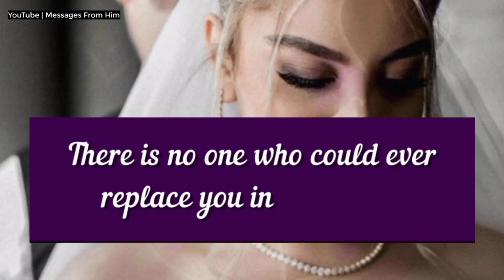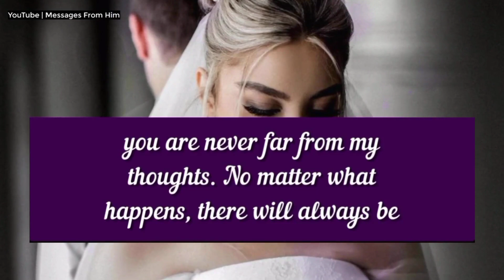Twin Flame Message ♥️💌| My Friends Are So Jealous That I Snagged You| Current Feelings 17 July 2024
RELATED QUERRIES :
dm to df
divine feminine